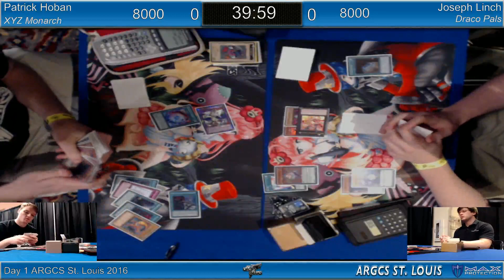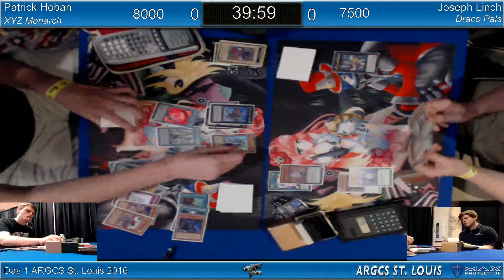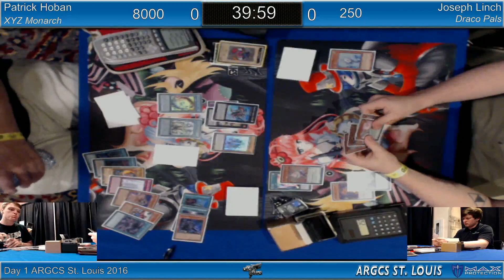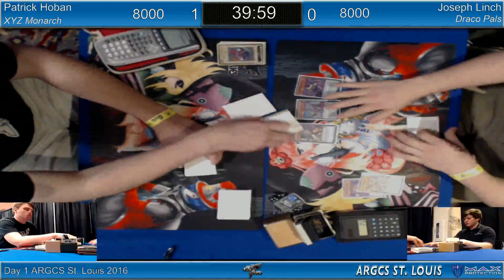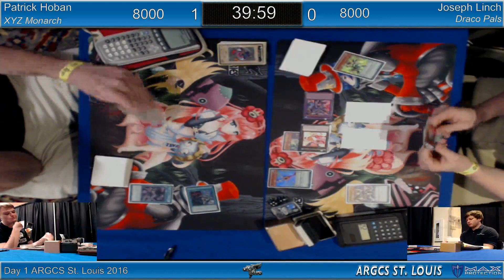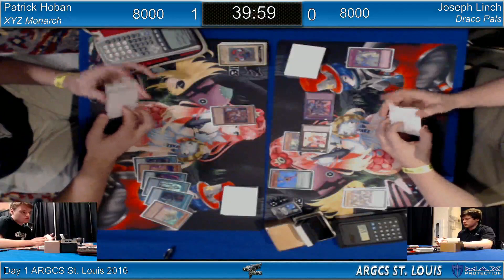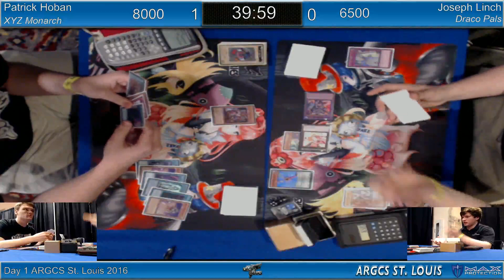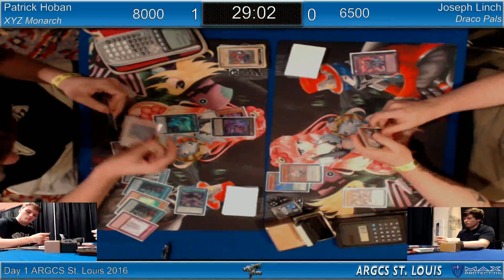ARGCS St. Louis 2016 Round 6 Patrick Hoban vs Joseph Linch